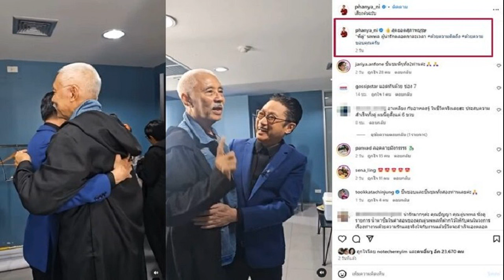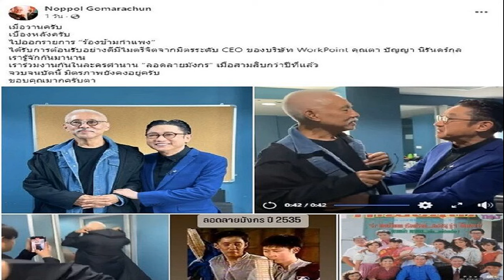ครม อิ๊งค์ 1 สะเด็ดน้ำแล้ว อัพเดตไทม์ไลน์ ทูลเกล้าฯวันไหน ใครนั่งกระทรวงใดบ้าง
2 ก.ย. 2567
17:58 น.
ครม.อิ๊งค์ 1 สะเด็ดน้ำแล้ว อัพเดตไทม์ไลน์ ใครนั่งกระทรวงไหน-ใครหลุดเก้าอี้ คาดนำขึ้นทูลเกล้าฯภายใน 4 ก.ย..นี้ แถลงนโยบายรัฐสภา กลางเดือนก.ย.

วันที่ 2 ก.ย.2567 ผู้สื่อข่าวรายงานความเคลื่อนไหวของการจัดตั้งคณะรัฐมนตรี (ครม.) ของน.ส.แพทองธาร ชินวัตร นายกรัฐมนตรี ล่าสุด มีรายงานว่า การตรวจสอบคุณสมบัติของคณะกรรมการกฤษฎีกา และส่งกลับมายังเลขาธิการครม. เป็นที่เรียบร้อยแล้ว
ขณะนี้อยู่ในขั้นตอนที่ นายกฯ พิจารณาตำแหน่ง และลงนาม พร้อมทั้งตรวจสอบรายละเอียดอีกครั้งและยังไม่ได้นำรายชื่อขึ้นทูลเกล้าฯ ทั้งนี้ หากเป็นไปตามไทม์ไลน์ที่น.ส.แพทองธารและนายภูมิธรรม เวชยชัย รองนายกฯ วางไว้ ให้เสร็จสิ้นภายในกลางเดือนก.ย.นี้

คาดว่าจะนำรายชื่อขึ้นทูลเกล้าฯ ได้ในวันที่ 4 ก.ย. และเมื่อเข้าเฝ้าถวายสัตย์ปฏิญาณแล้ว จะเรียกประชุมครม.ใหม่นัดแรกเพื่อขอมตินโยบายของรัฐบาลที่จะแถลงต่อรัฐสภา คาดว่าจะอยู่ประมาณ ระหว่างวันที่ 11 -13 ก.ย. วันใดวันหนึ่ง

สำหรับรายชื่อคณะรัฐมนตรี ‘แพทองธาร1’ ที่คาดว่าจะได้ดำรงตำแหน่งในรัฐบาล ประกอบด้วยพรรคเพื่อไทย 1.นายภูมิธรรม เวชยชัย รองนายกรัฐมนตรี และรมว.กลาโหม 2.นายสุริยะ จึงรุ่งเรืองกิจ รองนายกรัฐมนตรี และรมว.คมนาคม

3.นายพิชัย ชุณหวชิร รองนายกรัฐมนตรี และรมว.คลัง 4.นายสรวงศ์ เทียนทอง รมว.การท่องเที่ยวและกีฬา 5.นายสมศักดิ์ เทพสุทิน รมว.สาธารณสุข 6.นายประเสริฐ จันทรรวงทอง รมว.ดิจิทัลเพื่อเศรษฐกิจและสังคม

7.น.ส.สุดาวรรณ หวังศุภกิจโกศล รมว.วัฒนธรรม 8.นายพิชัย นริพทะพันธุ์ รมว.พาณิชย์ 9.นายมาริษ เสงี่ยมพงษ์ รมว.ต่างประเทศ

10.น.ส.จิราพร สินธุไพร รมต.ประจำสำนักนายกรัฐมนตรี 11.นายชูศักดิ์ ศิรินิล รมต.ประจำสำนักนายกรัฐมนตรี 12.นางมนพร เจริญศรี รมช.คมนาคม 13.นายสุรพงษ์ ปิยะโชติ รมช.คมนาคม
14.นายเผ่าภูมิ โรจนสกุล รมช.คลัง 15.นายจุลพันธ์ อมรวิวัฒน์ รมช.คลัง 16.น.ส.ธีรรัตน์ สำเร็จวานิช รมช.มหาดไทย

17.นายอนุทิน ชาญวีรกูล รองนายกรัฐมนตรี และรมว.มหาดไทย 18.นายทรงศักดิ์ ทองศรี รมช.มหาดไทย 19. นายชาดา ไทยเศรษฐ์ รมช.มหาดไทย 20. นายพิพัฒน์ รัชกิจประการ รมว.แรงงาน

21. นางศุภมาส อิสรภักดี รมว.การอุดมศึกษา วิทยาศาสตร์ วิจัยและนวัตกรรม 22. พล.ต.อ.เพิ่มพูน ชิดชอบ รมว.ศึกษาธิการ 23. นายสุรศักดิ์ พันธ์เจริญวรกุล รมช.ศึกษาธิการ 24. นายนภินทร ศรีสรรพางค์ รมช.พาณิชย์

25.นายพีระพันธุ์ สาลีรัฐวิภาค รองนายกฯ และ รมว.พลังงาน 26. นายเอกนัฏ พร้อมพันธุ์รมว.อุตสาหกรรม 27. นายสุชาติ ชมกลิ่น รมช.พาณิชย์ 28. พล.อ.ณัฐพล นาคพาณิชย์ รมช.กลาโหม

กลุ่ม ธรรมนัส
29.นางนฤมล ภิญโญสินวัฒน์ รมว.เกษตรและสหกรณ์ 30. นายอัครา พรหมเผ่า รมช.เกษตรและสหกรณ์ 31. นายอิทธิ ศิริลัทธยากร รมช.เกษตรและสหกรณ์

32.นายเฉลิมชัย ศรีอ่อน รมว.ทรัพยากรธรรมชาติและสิ่งแวดล้อม
33. นายเดชอิศม์ ขาวทอง รมช.สาธารณสุข
พรรคชาติไทยพัฒนา
34.นายวราวุธ ศิลปอาชา รมว.การพัฒนาสังคมและความมั่นคงของมนุษย์
พรรคประชาชาติ
35.พ.ต.อ.ทวี สอดส่อง รมว.ยุติธรรม
ส่วนรัฐมนตรีที่พ้นตำแหน่ง
1.นายสุทิน คลังแสง พ้นจากรมว.กลาโหม
2.นายจักรพงษ์ แสงมณี พ้นจาก รมต.ประจำสำนักนายกรัฐมนตรี
3.นายเกรียง กัลป์ตินันท์ พ้นจาก รมช.มหาดไทย
4.นางพิมพ์ภัทรา วิชัยกุล พ้นจาก รมว.อุตสาหกรรม